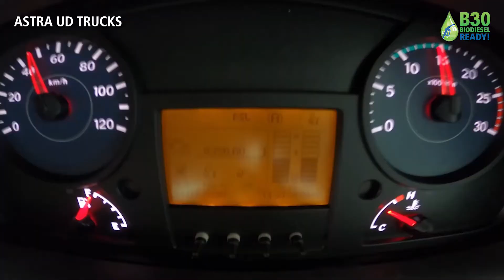Driver Training - Turunan (Pengereman)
Melintasi jalan turunan memerlukan keterampilan dan perhitungan yang matang terutama saat UDTruckers membawa muatan, kondisi ini sering diabaikan karena dianggap mudah dikendalikan.

Tanpa pertimbangan yang matang, seringkali pengemudi akan melakukan pengereman terus menerus, ternyata menginjak rem terus menerus dalam waktu lama bisa menyebabkan rem panas dan menurunankan performa pengereman, padahal kondisi ini bisa dihindari.

Sebelum menghadapi turunan, cek kondisi tekanan angin sudah mencukupi, kondisi ini dapat di cek pada indikator yang terdapat di instrument cluster Quester, selain itu perlu dilakukan pengecekan rem secara rutin.

Saat melaju di jalan menurun, kurangi kecepatan dengan menggunakan exhaust brake dan pertahankan RPM antara 1600 dan 2400, karena semakin tinggi RPM maka daya pengereman semakin kuat.

Jaga RPM agar tidak lebih dari 2400 agar tidak terjadi over running. Apabila penggunaan exhaust brake belum mengurangi kecepatan, maka gunakan rem utama.